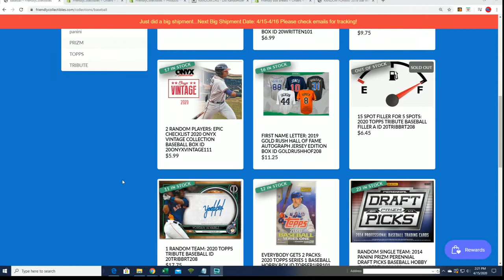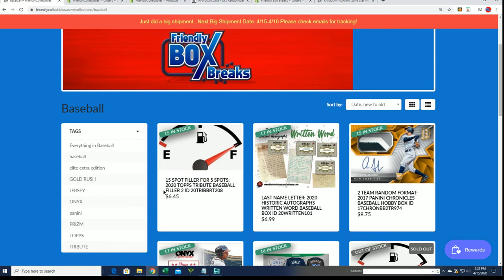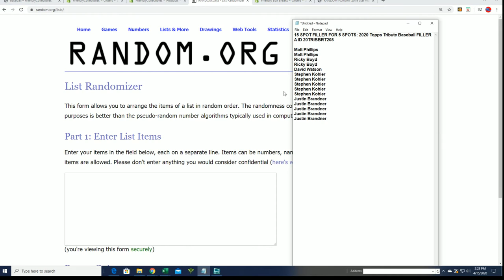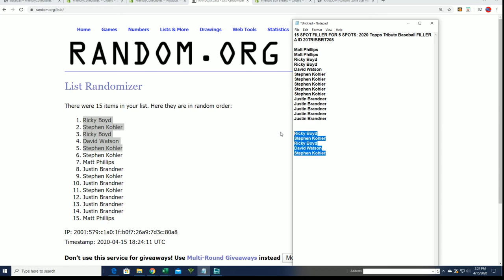2020 Topps Tribute Baseball FILLER A ID 20TRIBBRT208